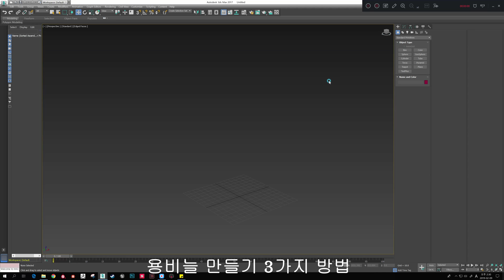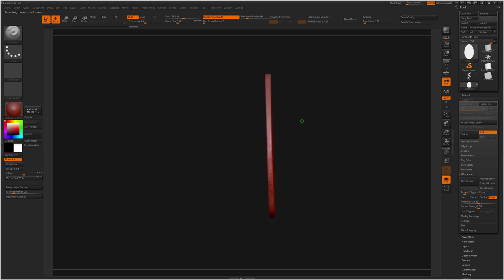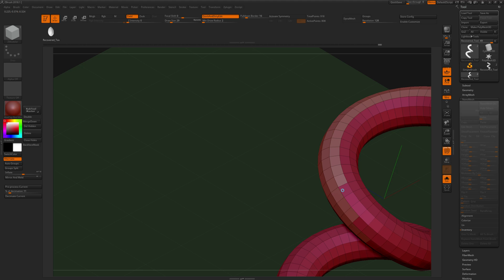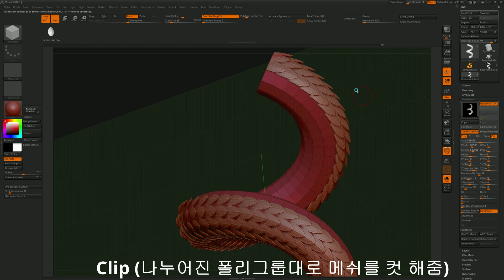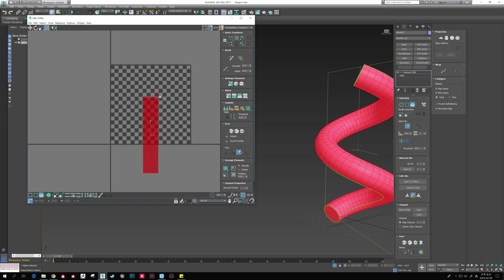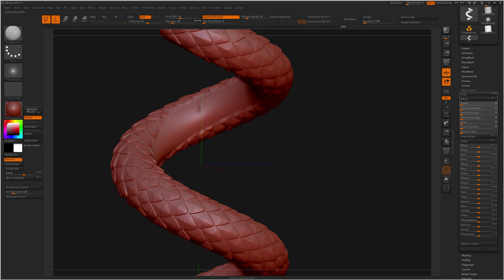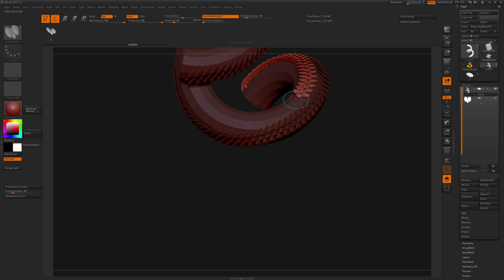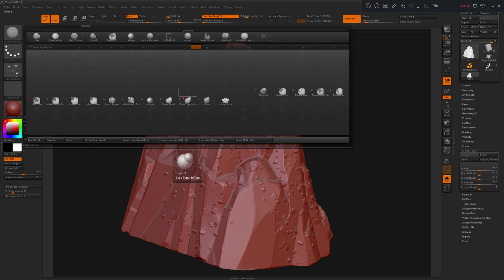지브러쉬 3가지 스킬 -ZBRUSH DRAGON SCALES-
공통 공지사항
-  창모드, 작은화면 에서 글씨가 깨져보이시는분은 해상도를 낮추시면 더 잘 보입니다 (디폴트를 1080으로 하는법을 모르겠네요..)

00:20  Nano Mesh
08:52 UV를 이용한 알파맵 적용
12:15 IMM 브러쉬 제작법,사용법
15:00 새로나온 용비늘 브러쉬 소개

용비늘 알파 브러쉬 사이트 (삭제 되었습니다ㅜ)